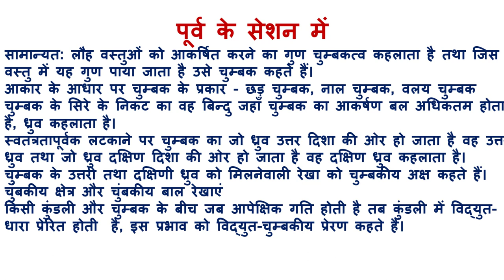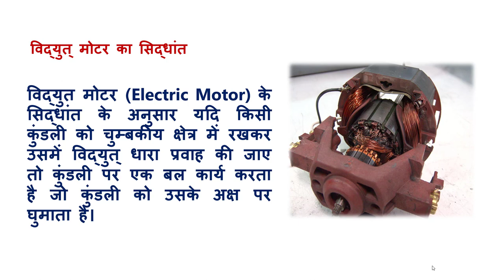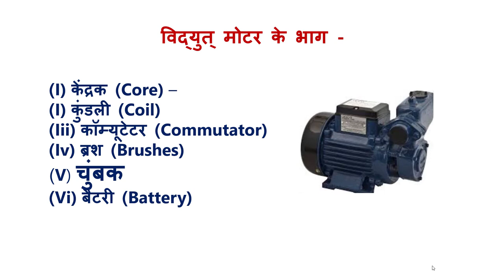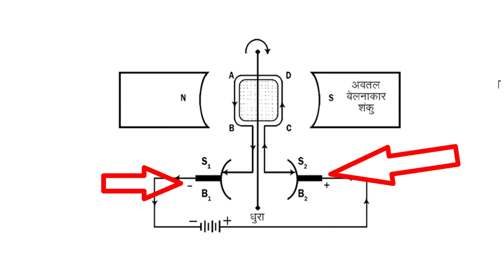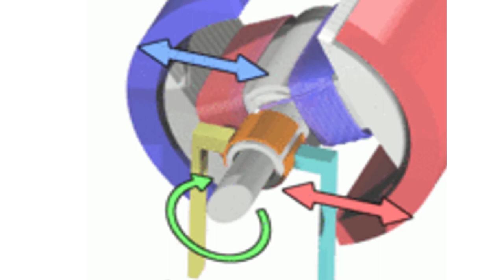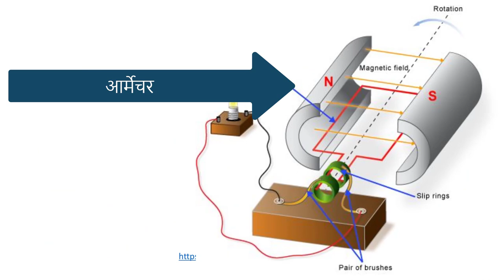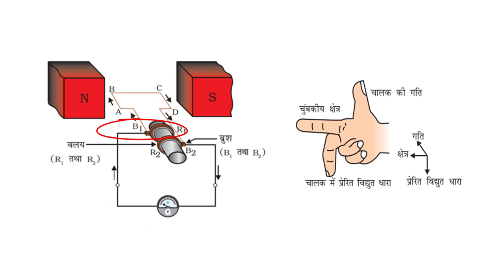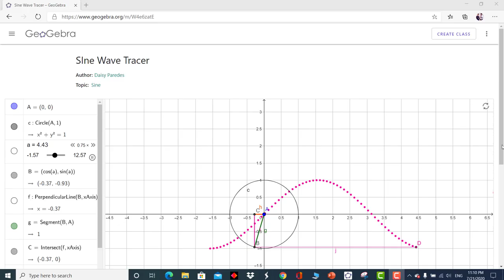क्लास 10 MAGNETIC EFFECT OF CURRENT PART 2